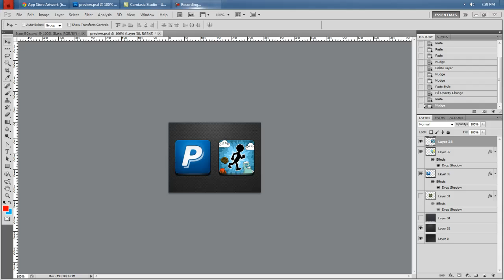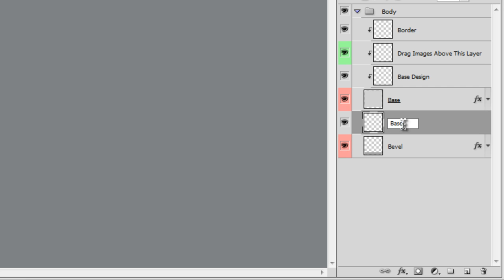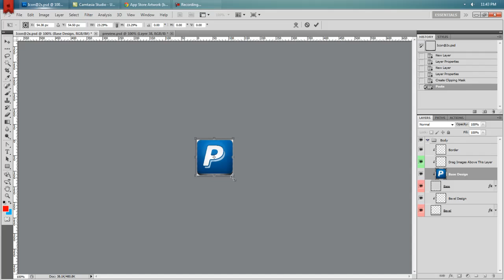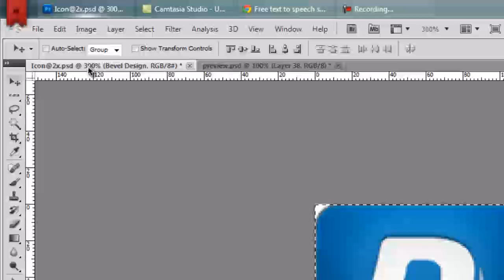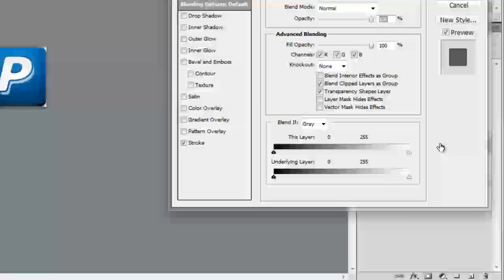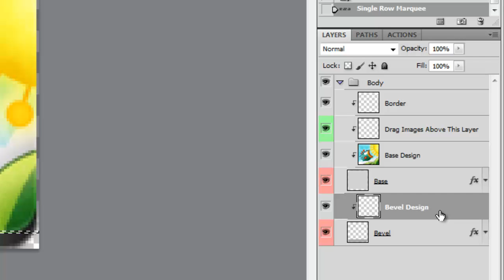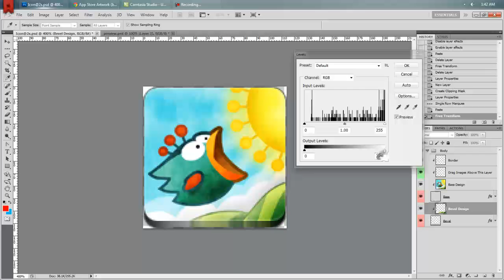Copy/Paste Jaku Icons for Dummies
This video will teach you how to make very simple copy/paste icons for Jaku.  I didn't make this video to help you make high quality icons to share with the public.  There are enough c/p icons out there already...so let's not flood the forum/repo with more c/p icons ;)

This is intended to help you make icons for your own use.  Please don't send me a thousand messages asking for help making icons...I won't answer them...that's why I made this video :)